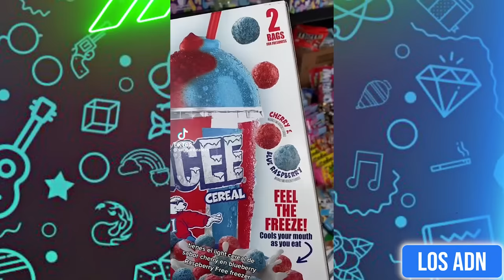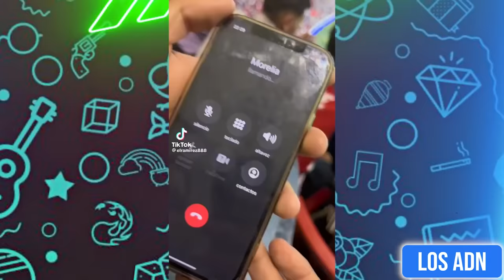🇲🇽 COSAS DE M3XlCAN0S 😂 (SI TE RIES PIERDES) | Los ADN